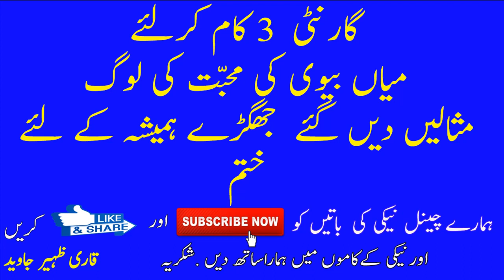Miya Biwi Mein Mohabbat Ke Liye Wazifa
miya biwi mein mohabbat ke liye wazifa miya biwi mein mohabbat ki dua miya biwi mein ladai jhgre hatam karne ke liye 3 kam lariye jahgre hamshe ke liye hatam kudh bhi parhain or ORO se share karay jazakALLAH OR MAZEED ISLAMIC pOst ke liye humAra channel naiki ki batein subscribe karein JAZAKALLAH  by QARI ZAHEER JAVED

ALLAH SE DUA HE HUM SABH KI MUSHKILO KO DOOR FARMAYE   AMEEN